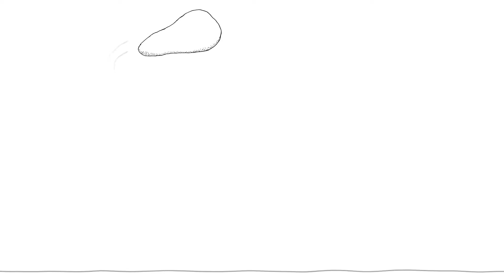Stonetelling - Episode 2 - They say they want a revolution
At first glance she looks stone cold. But this lovely being is full of feelings. She can easily fell in love with almost everything. But she can also get depressed and lose interest. Sounds a bit bipolar. But all and all she is a happy stone.

Episode 1 - Far above the land